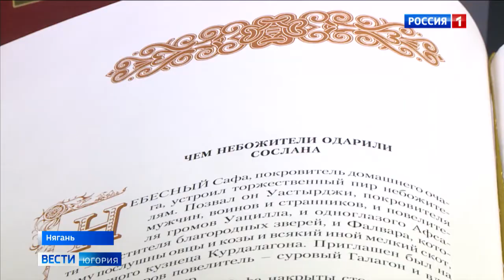«Осетинские нартские сказания» ожили на сцене Няганского ТЮЗа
Современный театр и национальные традиции. Няганский ТЮЗ расширил афишу новой постановкой. В основе пьесы – «Осетинские нартские сказания». Соединяет в едином пространстве эпос и реальность на Югорской земле многонациональная команда со всей страны – от Алании до Бурятии.

Смотрите выпуски "Вести-Югория" на телеканале Россия-1 ежедневно по будням:
вечером - 21.05
И в выходные: